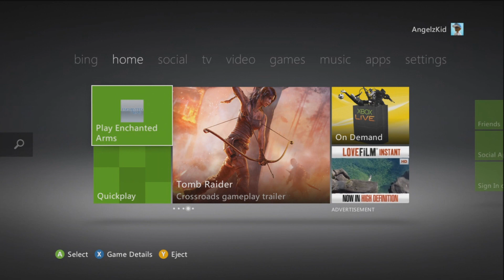What A Stupid Game!!?!